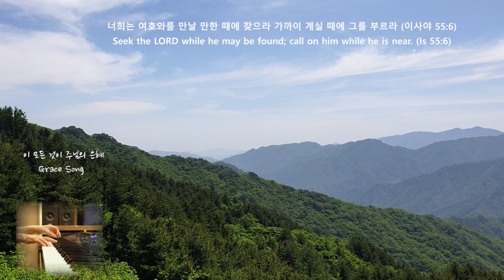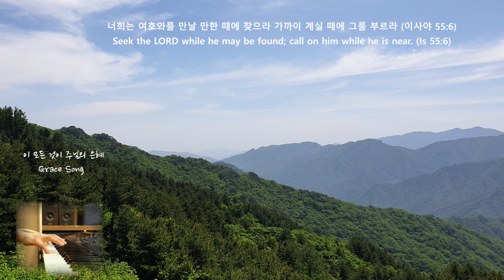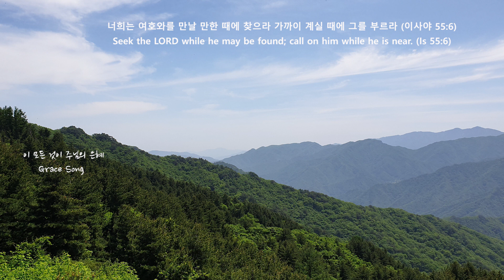[깊은묵상] 이 모든 것이 주님의 은혜/PIANO/All Because of God's Grace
Seek the LORD while he may be found; call on him while he is near. (Is 55:6)

너희는 여호와를 만날 만한 때에 찾으라 가까이 계실 때에 그를 부르라 (이사야 55:6)

이사야 55장에 하나님께로 돌아오라고 합니다. 그러면 그가 긍휼이 여기시고 너그럽게 용서하신다고 합니다. 그리고 하나님의 생각은 우리의 생각과 다르며 그의 길은 우리의 길과 다르다고 합니다. 이는 하늘이 땅보다 높음 같이 주의 길은 우리의 길보다 높으며 주의 생각은 우리의 생각보가 높기때문이라고 합니다. 비와 눈이 하늘로부터 내려서 그리로 되돌아가지 않고 땅을 적셔서 소출이 나게 하며 싹이 나게 하여 파종하는 자에게는 종자를 주며 먹는 자에게는 양식을 주는 것과 같이 주의 입에서 나가는 말도 이와 같이 헛되이 주께로 되돌아가지 않고 주의 기뻐하시는 뜻을 이루며 주가 보낸 일에 형통함이 되어 우리는 기쁨으로 나아가며 평안히 인도함을 받을 것이라고 합니다. 너희는 여호와를 만날 만한 때에 찾으라 가까이 계실 때에 그를 부르라는 말씀처럼 우리의 마음을 하나님께로 향하며 찾고 부를 때에 모든 것이 주님의 은혜임을 경험하게 하시길 소망하며 기도합니다.

* 이 모든 것이 주님의 은혜 (Grace Song)

이 모든 것이 주님의 은혜
이 모든 것이 은혜라네
이 모든 것이 주의 은혜
은혜 은혜라네

내가 가진 것들 중에
받지 않은 것 하나도 없으니
오직 주님의 은혜라
이 은혜를 깨달음도
모두 주님께 있으니
모든 것이 주님의 선물

은혜 은혜라네

악기 : YAMAHA MONTAGE 8
영상 : Canon camera EOS 7D
사진 : Canon camera EOS 100D